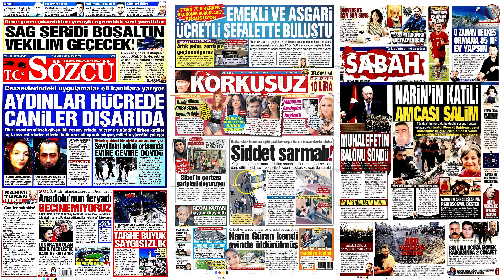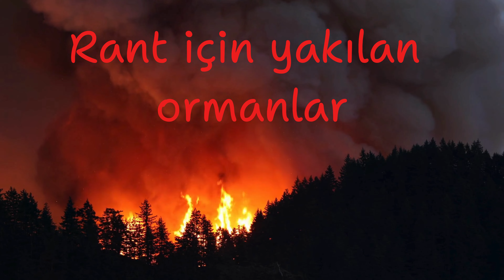İnsanlık öldü - Kısa Film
Bir Sedat Sanlav Kısa Filmi
Her geçen gün, Türkiyede şiddet olaylarının artışı, insanlığın en temel değerlerini tehdit eder hale geldi. Şiddet, bireylerin yaşamını doğrudan etkilediği gibi, toplumların dokusunu ve gelecek kuşaklara bırakılacak mirası da olumsuz etkiliyor. Bu yaygın öfke ve zorbalık hali, toplulukların dayanışma ve merhamet gibi ortak insani değerlerini zayıflatırken; toplumlar içinde güveni ve anlayışı aşındırıyor.

Şiddet, yalnızca fiziksel değil, aynı zamanda psikolojik, ekonomik ve kültürel olarak da bireyler ve topluluklar üzerinde yıkıcı bir etki bırakır. İnsanların birbirine yabancılaşması, korku içinde yaşaması ve en temel haklardan yoksun kalması, insan olmanın anlamını gölgeliyor. Tüm bu koşullar altında, toplumlar barış ve adalet içinde yaşamlarını sürdürebilmek adına, şiddeti sona erdirecek daha güçlü çözümler üretmek zorunda. Aksi halde, bu kısır döngü insanlığın giderek kendini yok etmesine sebep olabilir.